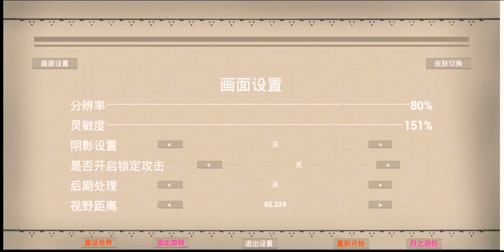NieR:Automata Android​ 2021​ (Fan-Game)​